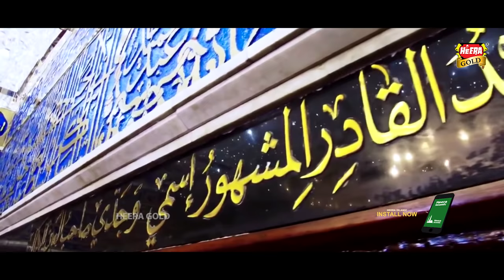Nisar Ahmed Marfani || Piya Ghous e Azam || New Manqabat 2021 || Official Video || Heera Gold